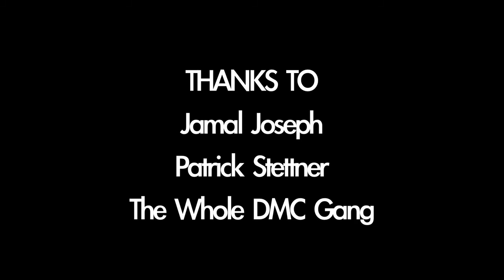The Countdown (without music)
The Countdown
This version is without music and is not the final film.

Written/Directed/Edited by Pinar Yorgancioglu

Cast:
Peter Evangelista
Barbara Singer (SAG)

Crew:
Director of Photography: Sean Webley
Producer: Nicole Delaney
AD & Script Supervisor: Marie Schlingmann
1st Camera Assistant: Chris Boyce
Sound: Emily Shesh

Thanks to Pinar Yorgancioglu for permission to post this video.